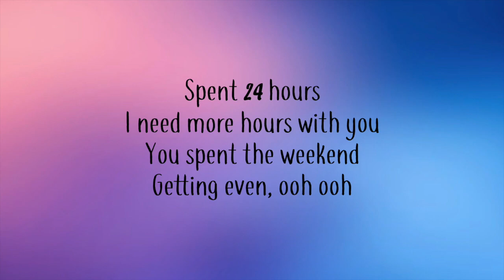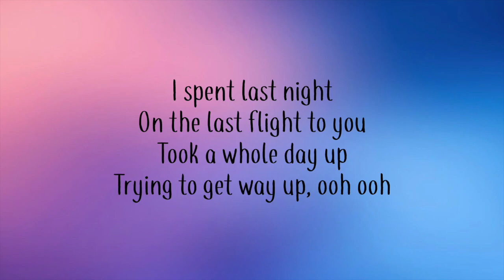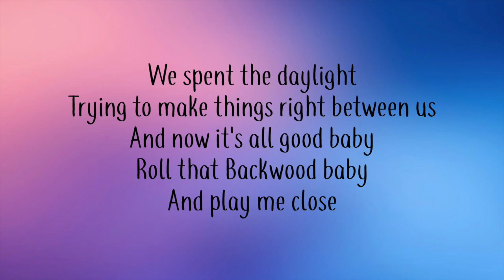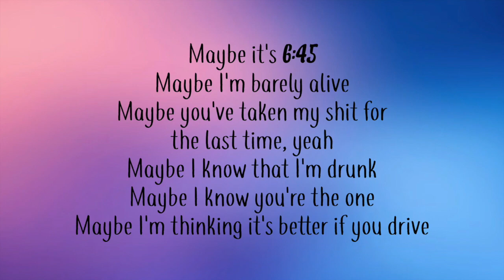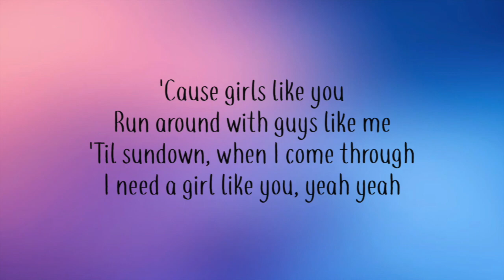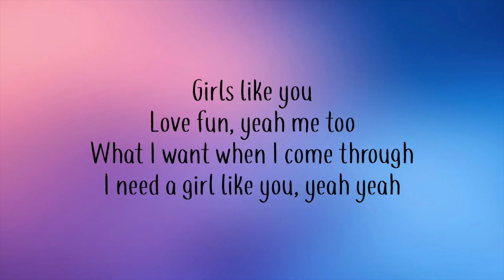Girls Like You - Maroon 5 - Lyrics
Songwriters - Adam Noah Levine / Brittany Talia Hazzard / Gian Stone / Henry Russell Walter / Jason Gregory Evigan

There Is No Intention To Break Any Laws.
Done For Creativity & User Entertainment.
AlphaBeats official website -